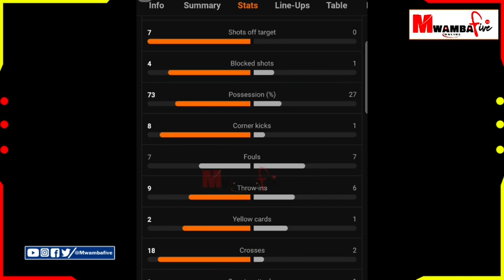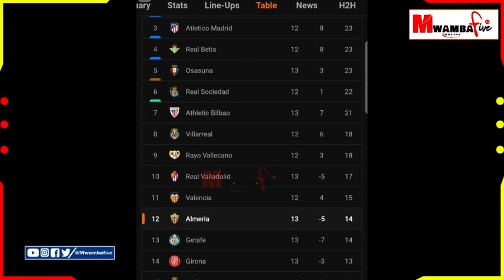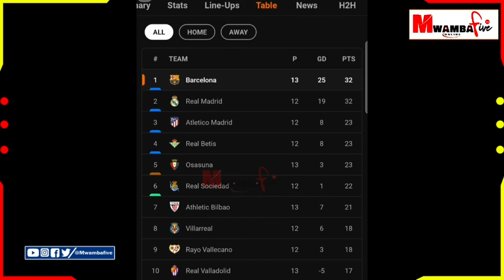Barcelona vs Almeria (2-0) All Goals Results and Extended Highlights | La Liga Santander